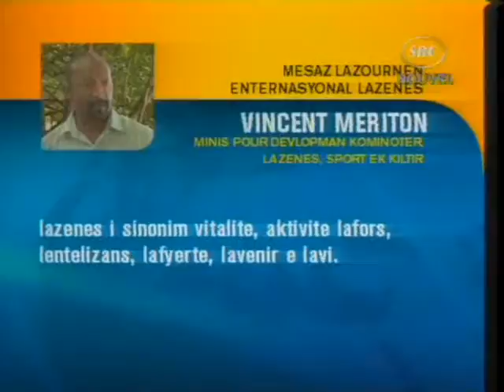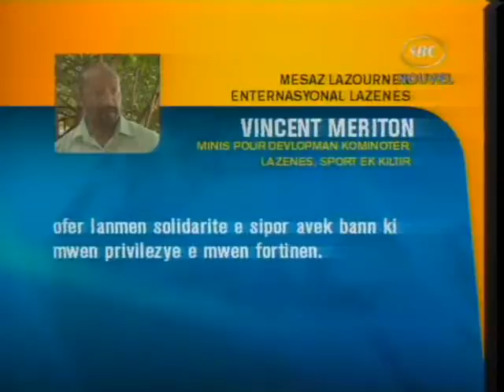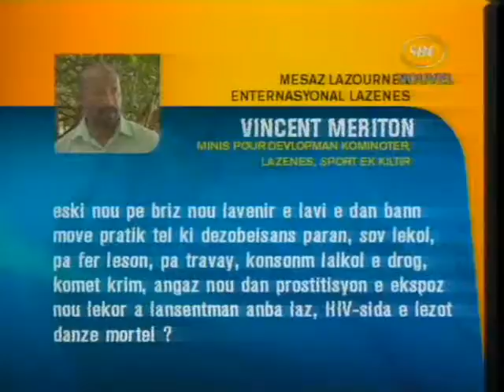SBC Seychelles: Message for the International Youth Day 11-08-09